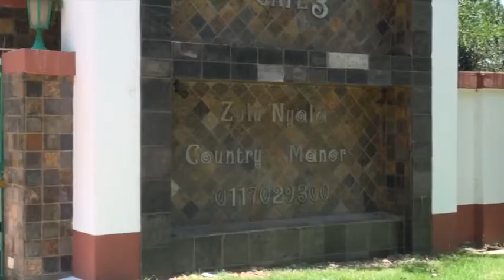Junior & Monique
Highlight video from their wedding which was held at Zulu Nyala Country Manor on the 21st December 2013